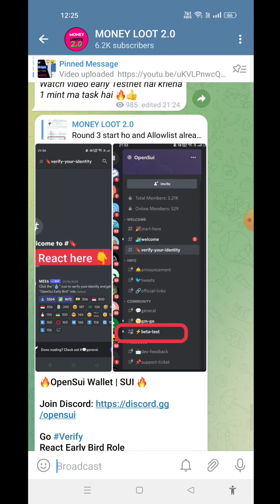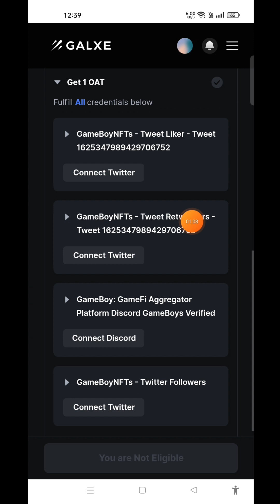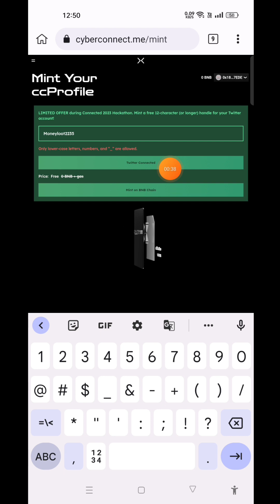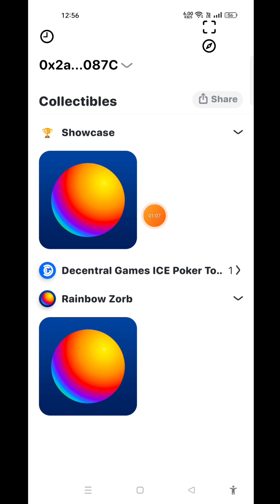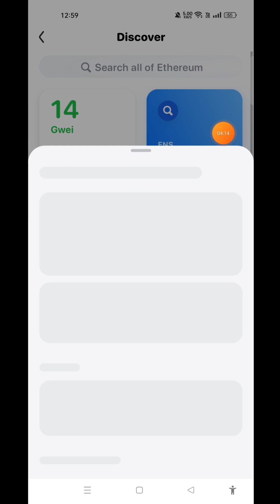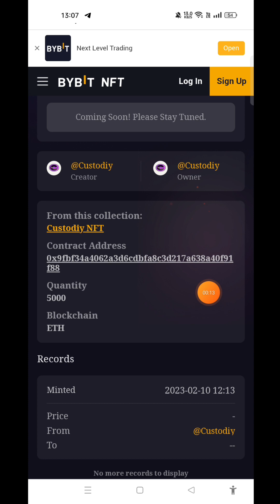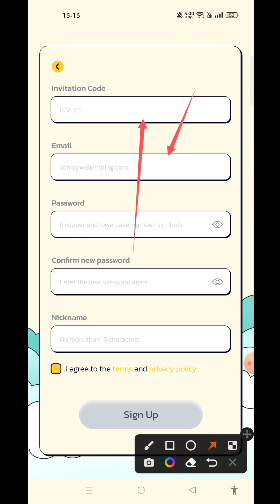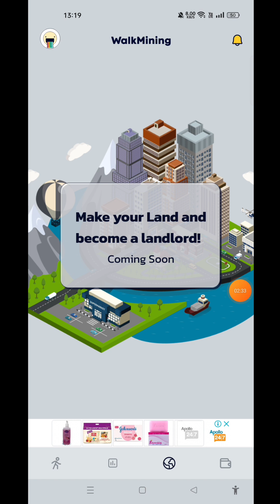🔥🔥 Earn Free $400-700$ Unique Loot 😱😱 Don't Miss Crypto Free Loot || 2023 🎉🎉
🔴All  link :- 👇.